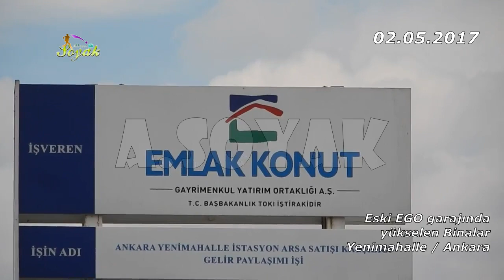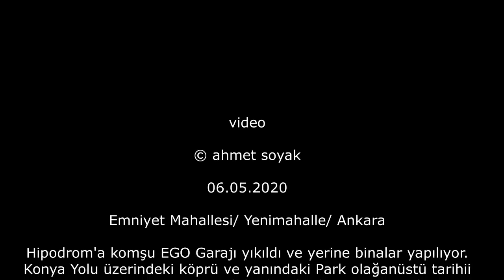Eski EGO Garajına veda (06.05.2020)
Hipodrom'a komşu EGO Garajı yıkıldı ve yerine binalar yapılıyor. Konya Yolu üzerindeki köprü ve yanındaki Park olağanüstü tarihi Ankara görüntüsü verirdi artık bu binalar bu görüntüyü kesti...